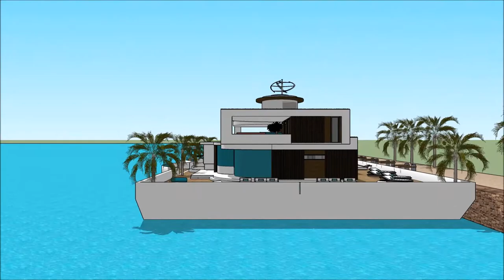MANSIÓ EN CATALAN CASA FLOTANT SKETCHUP CASAS MODERNAS EDIFICI ARQUITECTURA EN ESPAÑA VAIXELL ARCH